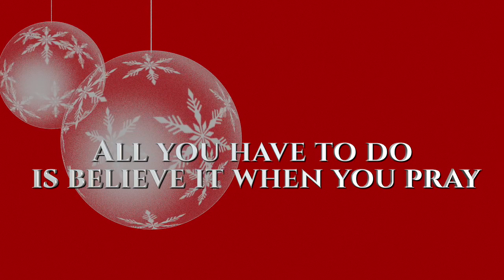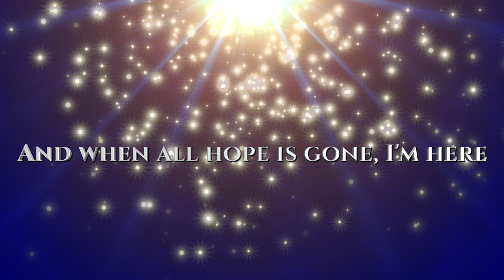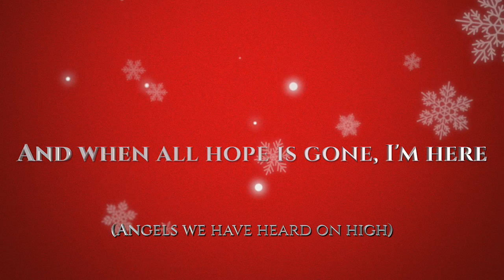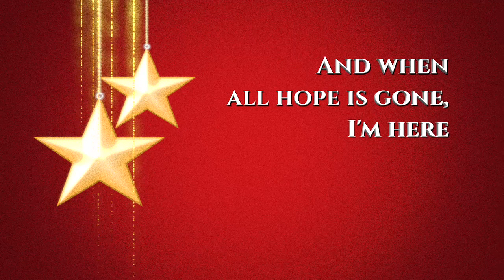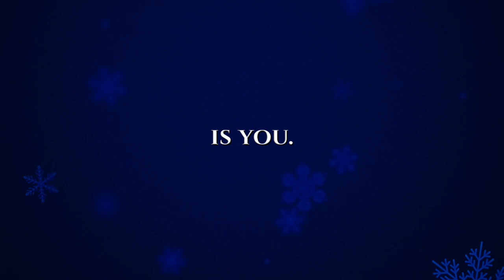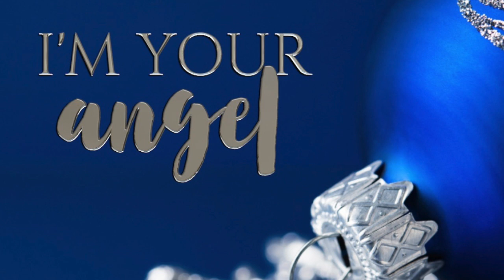Matt Zarley & Jeb Havens - I'm Your Angel (feat Kathy Deitch & Haviland Stillwell) (Lyric Video)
**100% of proceeds from this single goes to TogetherHelpingOthers.org, a full service non-profit organization that serves the homeless.

I'M YOUR ANGEL
Matt Zarley & Jeb Havens (feat Kathy Deitch & Haviland Stillwell)

written by
R KELLY

produced by
MATT ZARLEY

piano
DAVY NATHAN

bass
NICHOLAS CISNEROS

viola & violin
ANDREA WHITT

drum loops
SPLICE

additional programming
ANDY ZULLA

vocal arrangement
MATT ZARLEY & JEB HAVENS

string arrangement
ANDREA WHITT & MATT ZARLEY

mixed by
ANDY ZULLA

recorded at
DMG STUDIOS, Hollywood

single available on digital outlets worldwide.
DMG DIGITAL

TogetherHelpingOthers.org